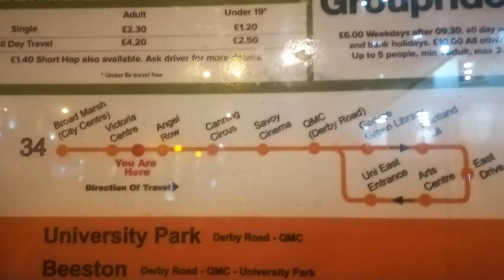PICS I LOVE TOO MUCH